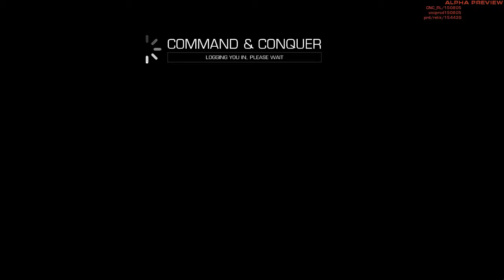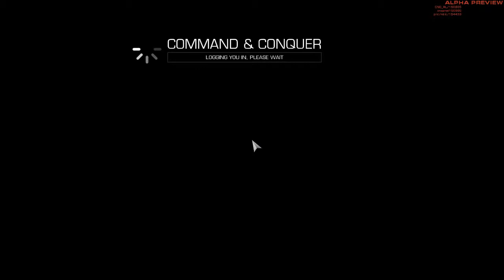Command & Conquer 2013 1v1 EU vs EU